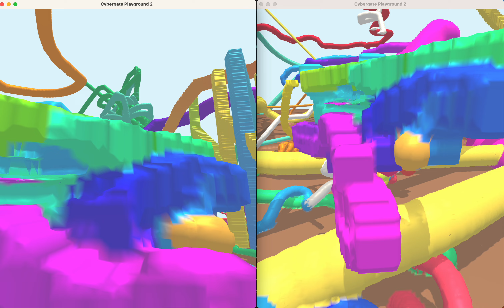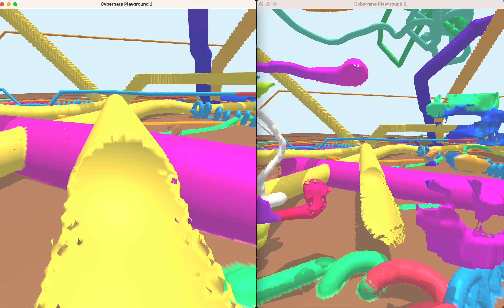Dual Contouring Terrain with Real-Time Multiplayer Sync in Rust 🚀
This work will be used in upcoming game "CyberGate".